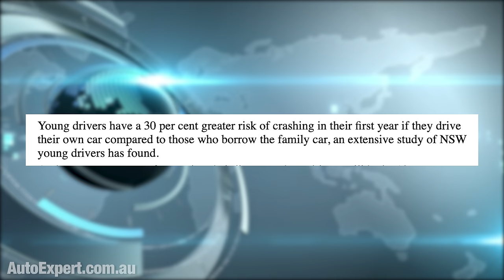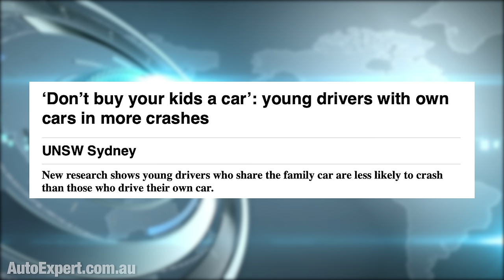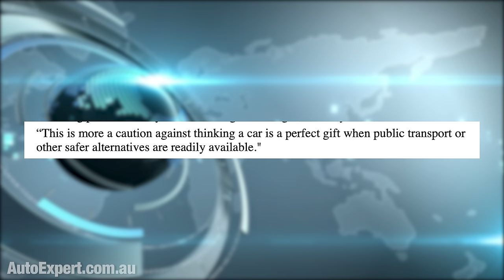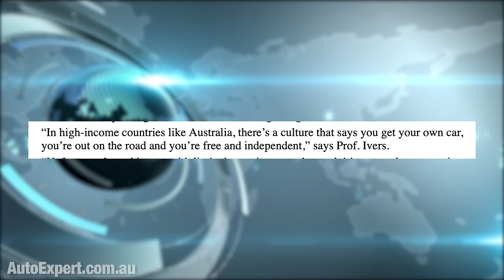Should you buy a car for your kids? (Academics say 'no'.) | Auto Expert John Cadogan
Slash your power bill, increase your energy security, and take effective climate action with a quality home solar and battery backup system